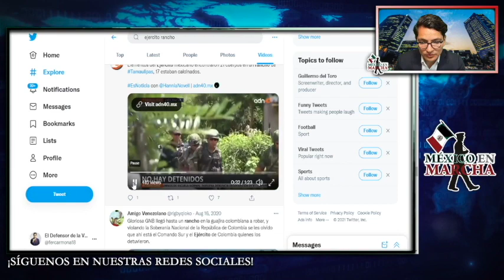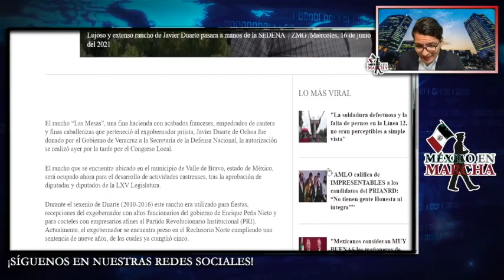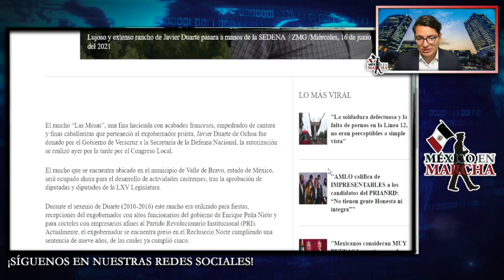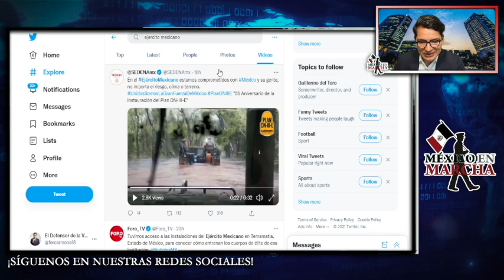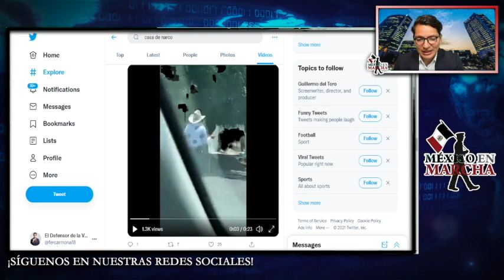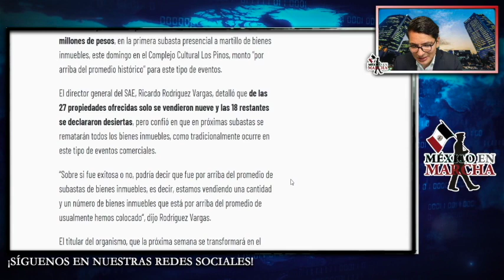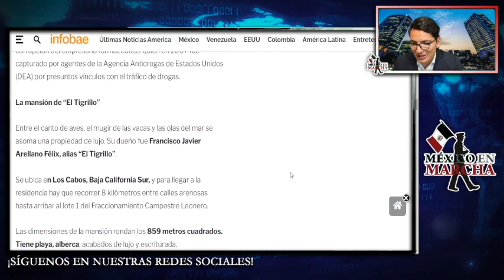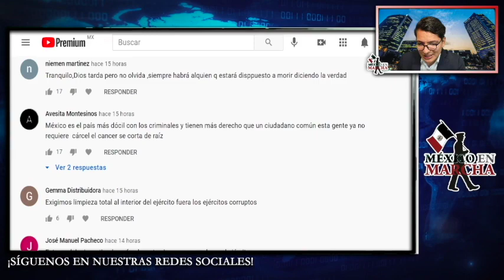Ejército Irrumpe En Rancho De Peligroso Delincuente!! La Aseguran y Será Devuelta Al Pueblo!!